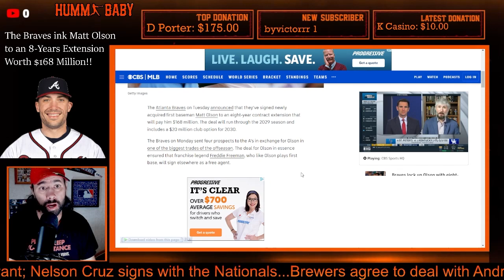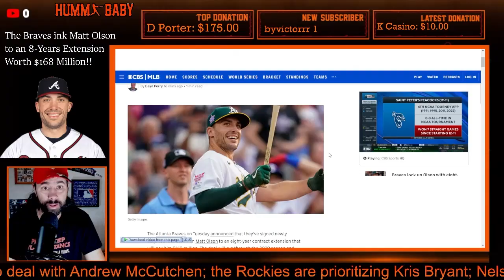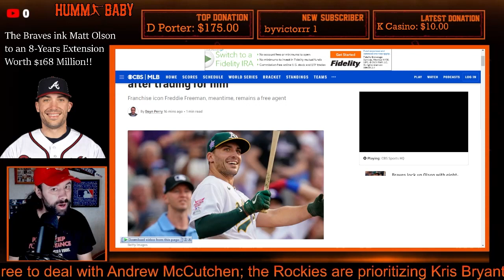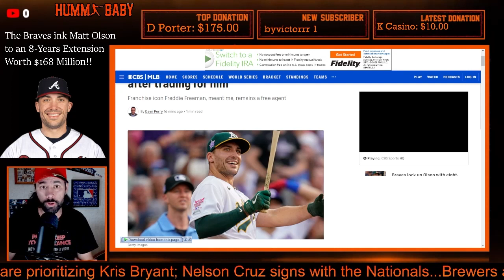BRAVES EXTEND MATT OLSON!! 8 YEARS $168 Million.. End Of The Freddie Freeman Era In Atlanta?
The Atlanta Braves on Tuesday announced that they've signed newly acquired first baseman Matt Olson to an eight-year contract extension that will pay him $168 million. The deal will run through the 2029 season and includes a $20 million club option for 2030.

The Braves on Monday sent four prospects to the A's in exchange for Olson in one of the biggest trades of the offseason. The deal for Olson in essence ensured that franchise legend Freddie Freeman, who like Olson plays first base, will sign elsewhere as a free agent.